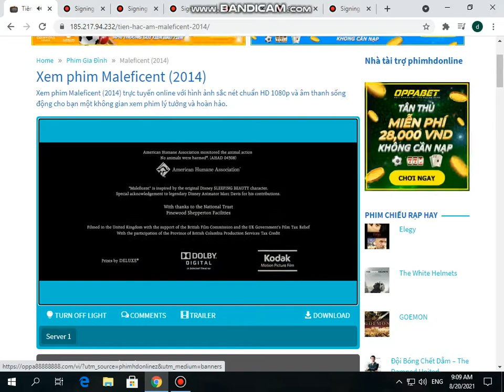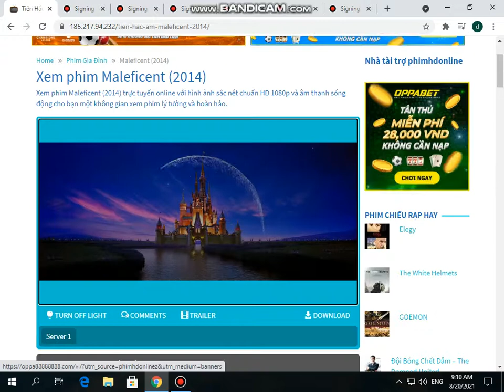DVD CLOSING EP 22 MALEFICENT 2014 DVD REAMKE 2020/5/12